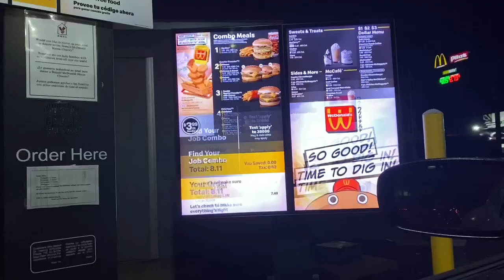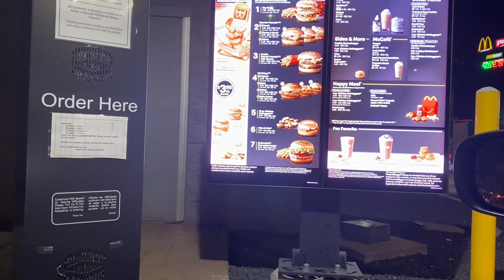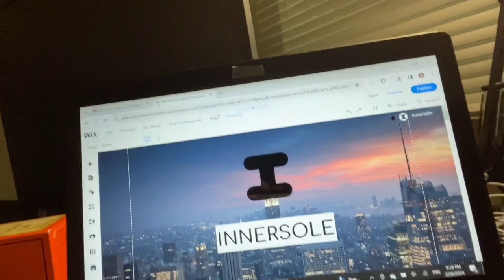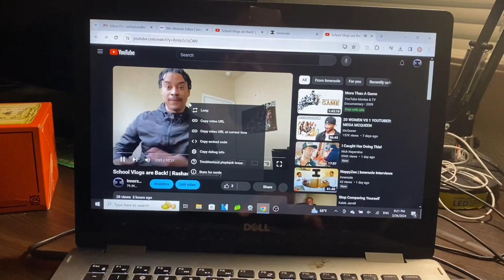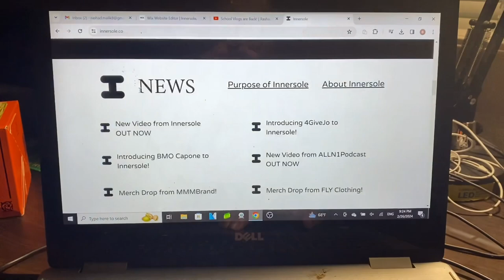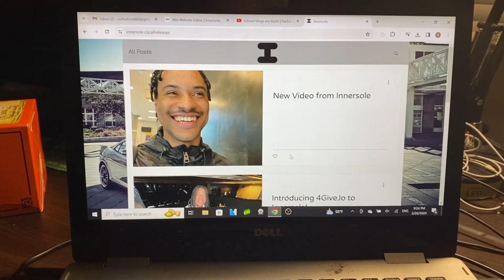Late Night Activities | Rashad Documentary